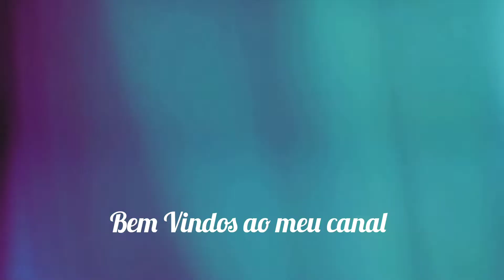DIY - DO LIXO AO LUXO 3 em 1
Oi gente!🥰
Trago uma linda peça 3 em 1, totalmente reciclada, estou apaixonada 🥰

Materiais
1 pcs encontrada no lixo
1 círculo de MDF ( parte de birô que me doaram)
Outras peças, foram reaproveitada

Infelizmente, existem muitos preconceitos e discriminação com os catadores de lixo

Discriminação

João diz que a maior dificuldade no trabalho, no entanto, é a discriminação. "Muitas pessoas tratam mal, têm preconceito. Acho que tudo é lixo, que a gente é lixo. Mas na verdade isso aqui (e aponta para uma carroça cheia) é mercadoria, e o que estamos fazendo é ajudar a limpar a cidade", diz ele.

"Meu maior medo é ser atropelado na rua. Outro dia um motorista me deu uma pancada", diz Rubens.